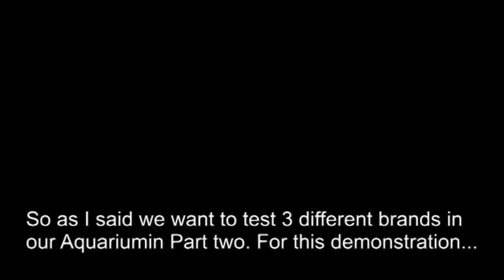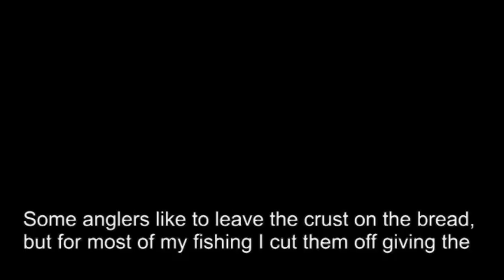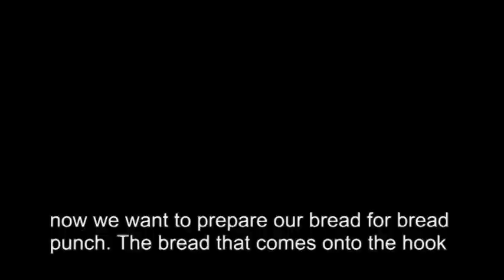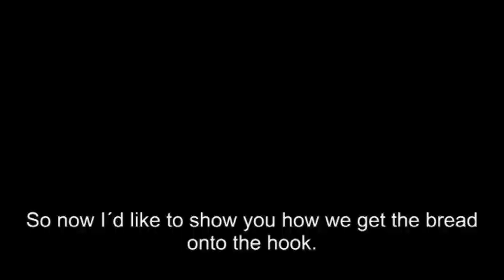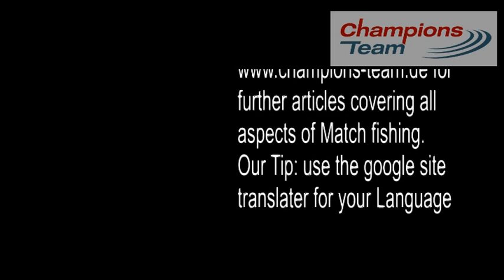liquidised bread english with subtitles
bread punch match fishing champions-team.de